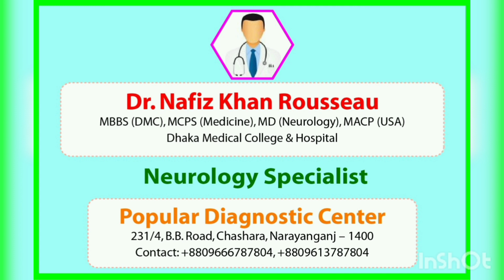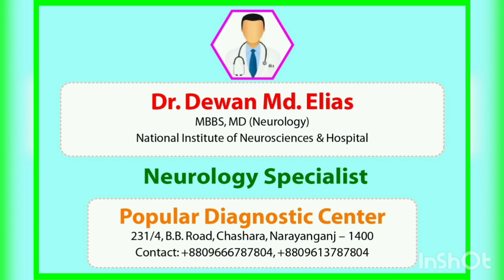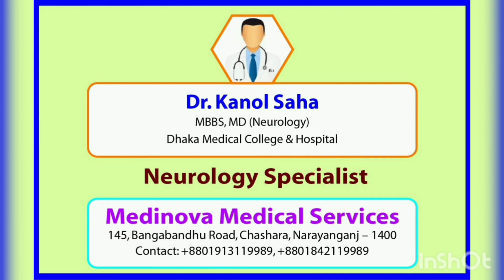নিউরোলজী বিশেষজ্ঞ নারায়ণগঞ্জ | PART-2 | NEUROLOGY SPECIALIST NAME NARAYANGONJ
নিউরো রোগের উপসর্গ গুলো কি কি ? | Valo Thakun | Dr. Mainul Haque Sarker |নিউরোলজি ডাক্তারের কাছে কখন যাবেন? | Neurologist |
পপুলার ডায়াগনস্টিক সেন্টার লি:নারায়ণগঞ্জ শাখা||সকাল বেলার বিশেষজ্ঞ চিকিৎসকের নাম ও তালিকা এবং সিরিয়া